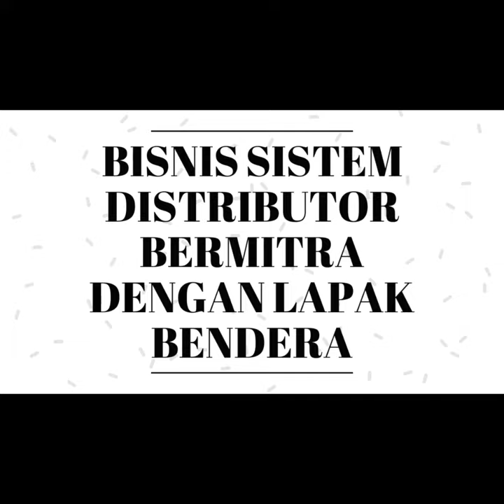Bisnis Menguntungkan Di melawi kalimantan | Segera Dapatkan Slot 100JT anda